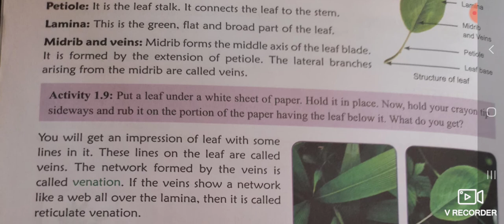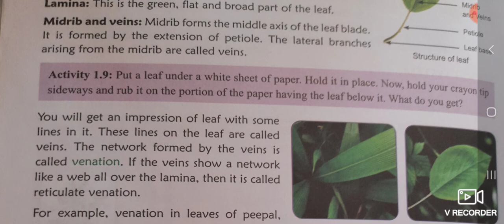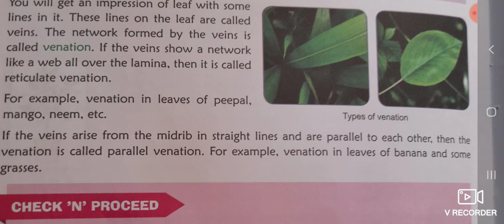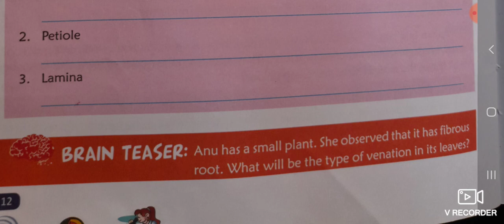Class-6/Science/Chapter-1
This is the first chapter video